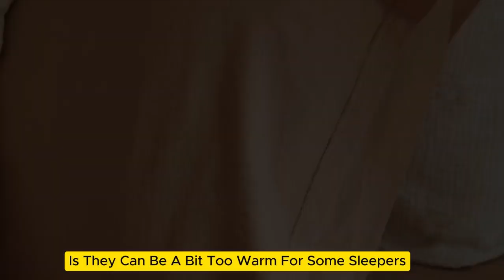Top 5 Best Jersey Bed Sheets On Amazon Reviews in 2024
In this video we will show Top 5 Best Jersey Bed Sheets On Amazon Reviews, Coyuchi Organic Jersey Sheet Set, Purple SoftStretch Sheets, Amazon Basics Cotton Jersey Sheet Set, Bare Home Organic Jersey Cotton Sheets, Great Bay Home Jersey Knit Sheet Set

 👉 Best 5 Jersey Bed Sheets On Amazon Lists:

1) Coyuchi Organic Jersey Sheet Set

2) Purple SoftStretch Sheets

3) Amazon Basics Cotton Jersey Sheet Set

4) Bare Home Organic Jersey Cotton Sheets

5) Great Bay Home Jersey Knit Sheet Set

In this video we'll be comparing the Top 5 Best Jersey Bed Sheets On Amazon that are designed for different kinds of users. We will take into account performance features and price so you can decide which is best for you. All the products on our list were selected based on their own inherent strengths and features.

We'll be comparing the Coyuchi Organic Jersey Sheet Set, Purple SoftStretch Sheets, Amazon Basics Cotton Jersey Sheet Set, Bare Home Organic Jersey Cotton Sheets, Great Bay Home Jersey Knit Sheet Set; which are all great options if you're in the market for a best sheets.

0:00 - Intro
0:26 - Calvin Klein Modern Cotton Harrison Sheet Set
1:34 - Purple SoftStretch Sheets
2:27 - Amazon Basics Cotton Jersey Sheet Set
3:25 - Bare Home Organic Jersey Cotton Sheets
4:19 - Great Bay Home Jersey Knit Sheet Set